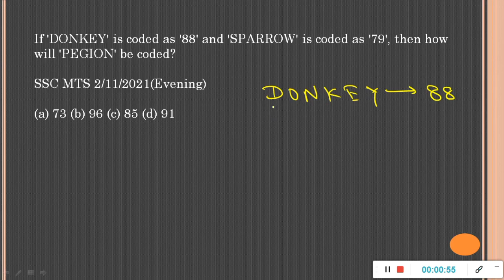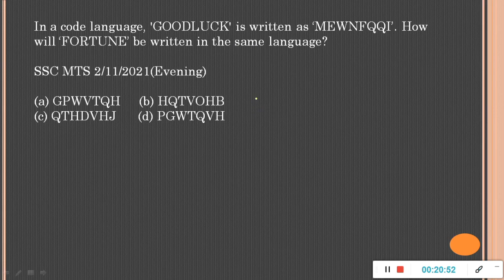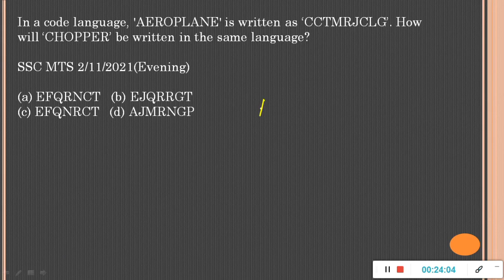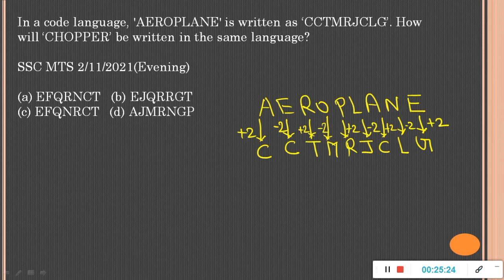Reasoning|Coding Decoding questions|short tricks|previous year questions|practice set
!! WORKING THOUGHTS !!

JSSC CGL Reasoning questions
jssc CGL reasoning questions analysis
jssc CGL reasoning previous year question papers
Jharkhand sachivalay reasoning questions
Jharkhand daroga upcoming vacancy
Jharkhand daroga MCQ
Jharkhand daroga exam date
jssc CGL exam date
Jharkhand CGL exam pattern
Jharkhand CGL exam syllabus
rrb ntpc math question paper rrb ntpc previous year question paper in english

delhi police constable 2023 classes delhi police constable 2023 vacancy
delhi police computer previous year question paper
delhi police constable math previous year question paper
delhi police constable 2023 new update
delhi police constable 2023 computer classes
delhi police constable previous year question paper book
delhi police constable previous year question paper2020
delhi police constable previous year question paper gk
delhi police constable previous year question paper math
delhi police constable previous year book delhi police constable previous year question paper 2022
delhi police constable previous year question paper in english
 delhi police constable previous year question paper kaise download kare
 delhi police constable previous year question paper reasoning
delhi police constable previous year cut off 2020
delhi police constable paper pattern
delhi police constable paper solution 2020
delhi police constable paper 2020 maths
delhi police constable paper 2016 delhi police constable paper solution
delhi police constable paper pattern 2023 delhi police constable paper syllabus
delhi police constable paper kab hoga delhi police computer
delhi police previous year question paper 2020
delhi police previous year question paper gk
mentor 365
delhi police previous year cut off
delhi police previous year question paper computer delhi police paper 2020 math solution
delhi police paper 2022 all shift questions delhi police classes 2023